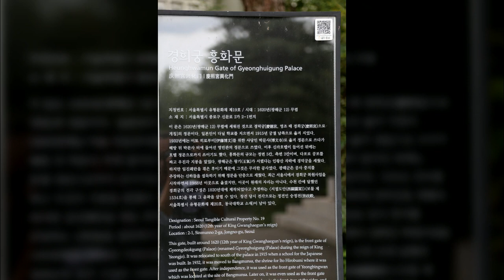경희궁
1만8천개 이상의 다양한 컨텐츠들을 목록별로 구분하여 재생목록에 정리하였습니다.

1. Youtube, Pixabay, 공유마당에서 제공하는 음악과 사진들을 이용한 컨텐츠.
2. 일상이 담긴 Shorts 영상.
3. 플랫폼 기획 전반.
4. 랜선 여행 시리즈 - 국내, 전세계 대륙별 컨텐츠
5. 대한민국 역사 시리즈